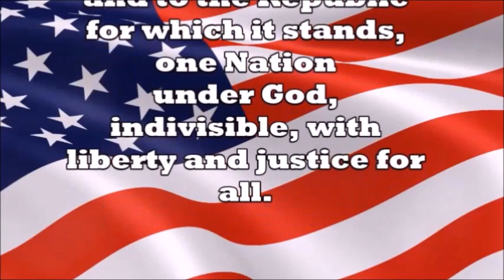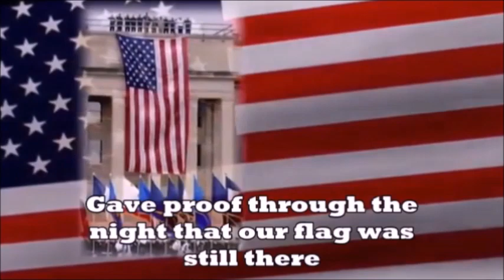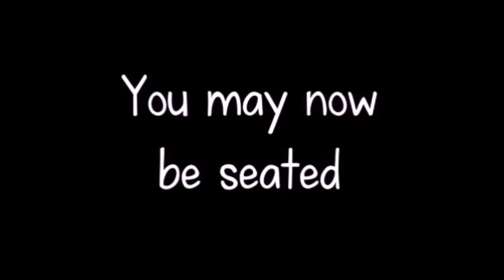Morning Announcements 12/14/2022